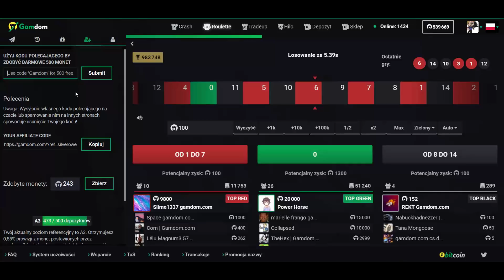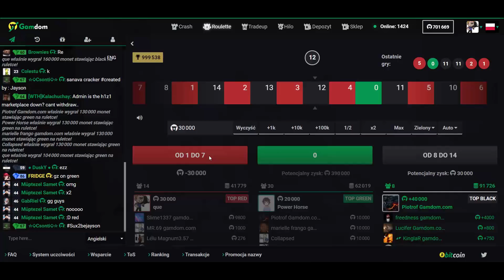GEJBEN TO ZEPSUŁ